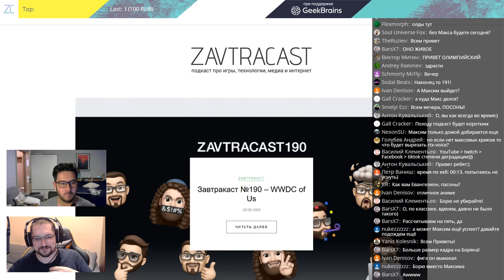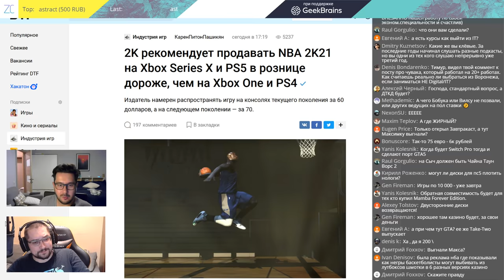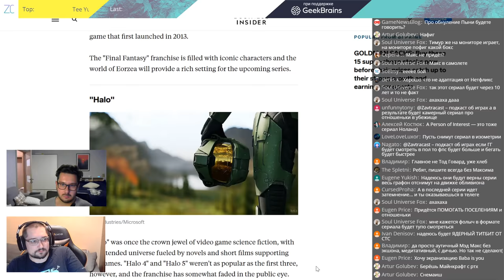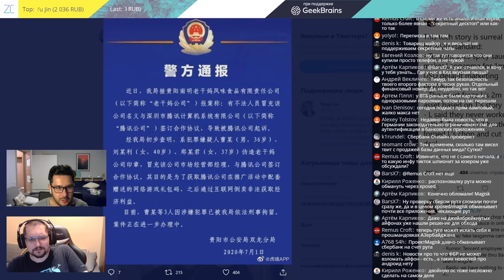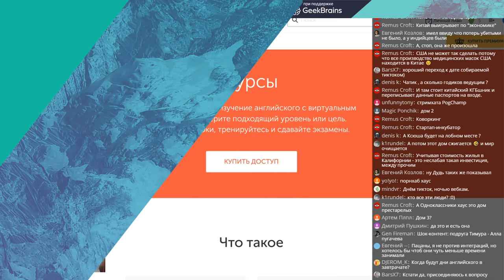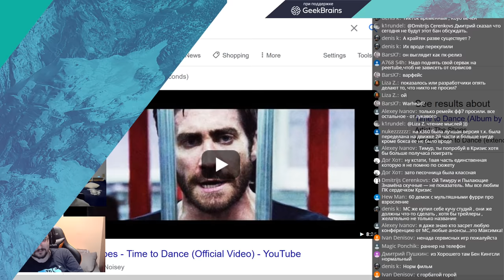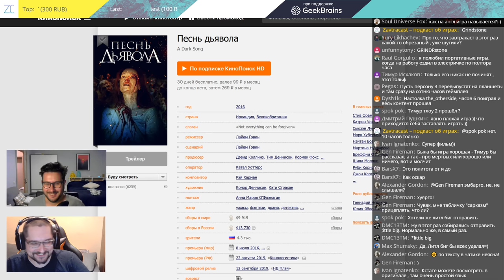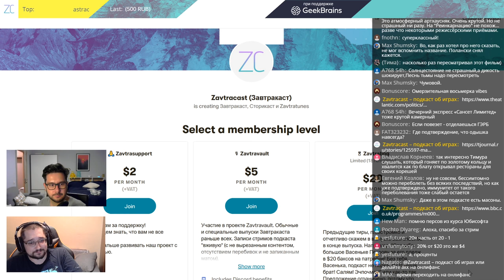Завтракаст 191 (подкаст-видеоверсия)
Ввиду того, что Максим у нас летел в самолете, а все наши ведущие на полставки были заняты, то мы провели Завтракаст 191 в самом его классическом составе – Дима и Тимур вдвоем. Поговорили про новый сериал Fallout от создателей Westworld, про проблемы Тик Тока в Индии, а также про инфлюенсер-хаусы, про цены на некстген-игры, про Apple Arcade и многое другое. Кстати, напоминаем, что Завтракаст выходит при поддержке сервиса онлайн-обучения профессиям будущего GeekBrains.

Шоуноты
1. РЕКЛАМНЫЙ БЛОК: Если хотели “зайти в IT”, то сервис онлайн-обучения GeekBrains может стать хорошим первым шагом!
2. Цены на игры для некстгена не радуют, но, возможно, это правильный путь.
3. Анонсирован сериал по Fallout от Amazon Studios. Работать над ним будут шоураннеры “Мира Дикого Запада”.
4. Как Европол наркоторговцев ловил на взломанный телефон.
5. Как Tencent с авторами острого соуса судился.
6. Индия заблокировала Тикток и китайские приложения.
7. Что такое тикток-хаусы, и как они зарабатывают.
8. РЕКЛАМНЫЙ БЛОК: Сервис Puzzle English поможет подтянуть или выучить английский язык
9. Обсуждаем бойкот рекламы Facebook.
10. В сети появился геймплейный трейлер Crysis, но игру в итоге отложили на доделку, так как ремастер оказался хуже оригинала.
11. Мероприятия по Xbox должны пройти в конце июля, ждём игр.
12. Apple, похоже, не очень довольна результатами некоторых игр из Apple Arcade.
13. Дима рассказывает про комедию "Евровидение: История огненной саги" (Eurovision Song Contest: The Story of Fire Saga).
14. Дима советует хоррор "Песнь Тьмы" (A Dark Song).

1. Лонгрид на английском, как Америка могла бы избежать эпидемии коронавируса
2. История масонов в Российской империи
3. Советуем британский документальный сериал Самиры Ахмед "Искусство Персии"